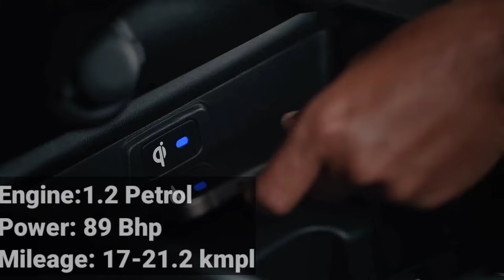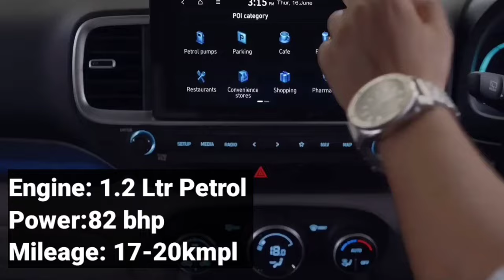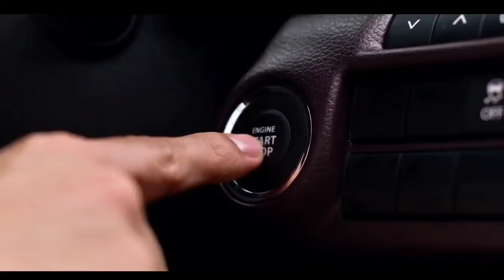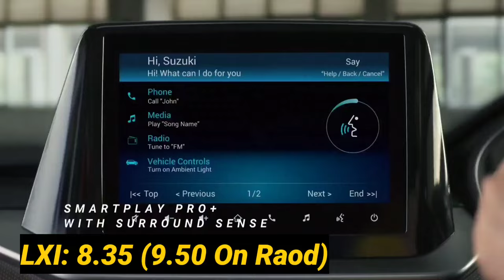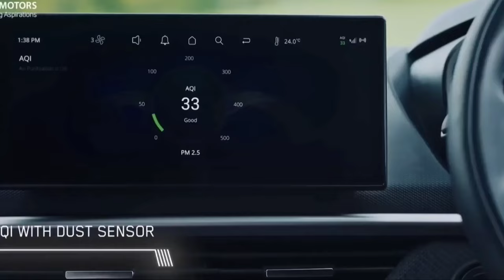7 BEST CARS UNDER 10 LAKH 2024 in India | On raod Price | Best SUV in 10 Lakh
7 BEST CARS UNDER 10 LAKH 2024 in India | On raod Price | Best SUV in 10 Lakh 10lakhcar carin10lakh 10lakhbudgetcar bestcars2024 bestSUV carexplainer Now days people are demanding SUVs thats why i have made this video only on SUV cars. If you have a budget of 10 lakh then this video can help you alot